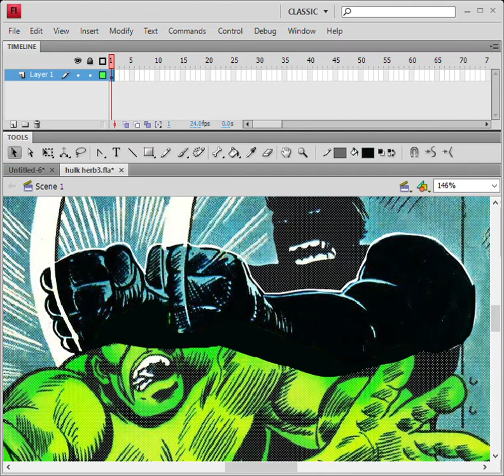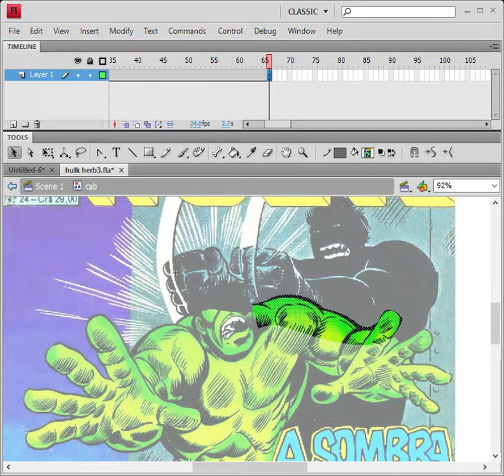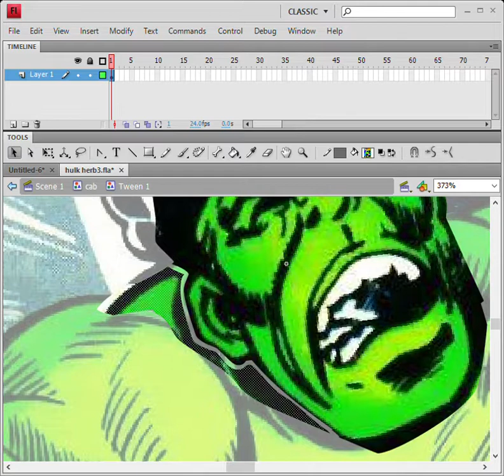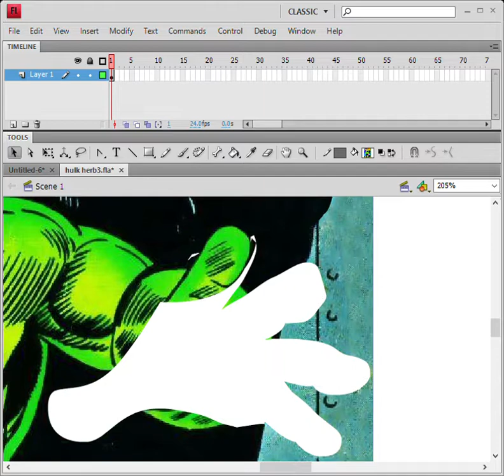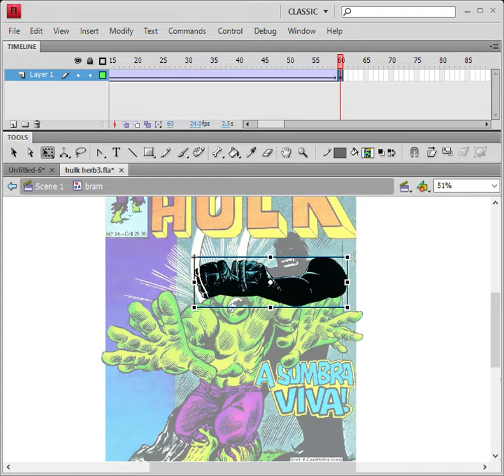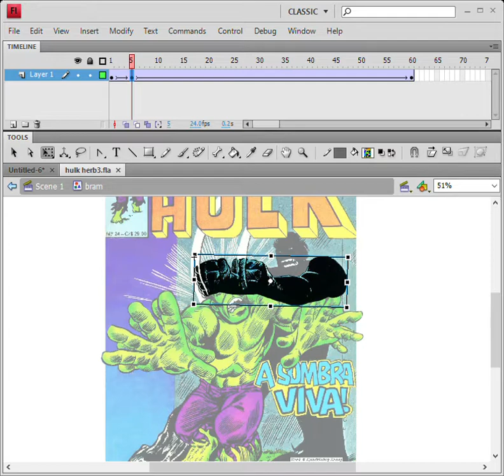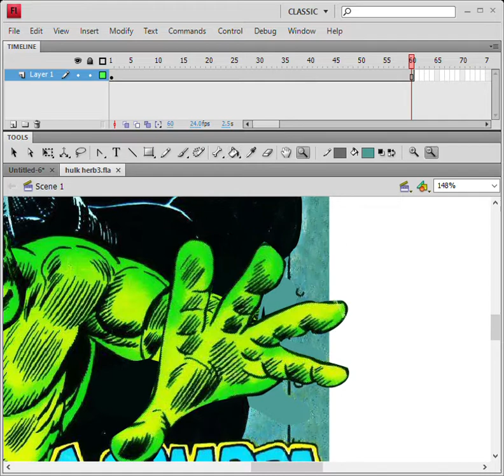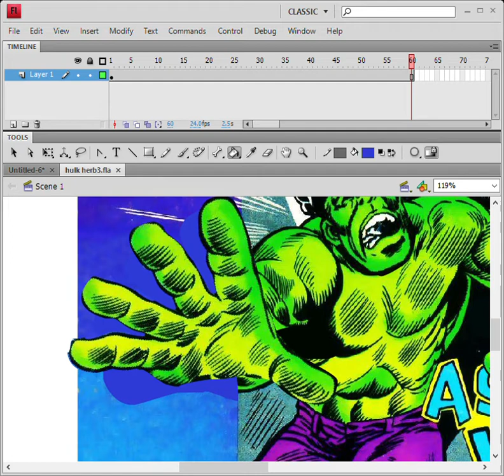Antes de Filmes, Como era o Antigo Hulk de 1970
Assista minhas animações, eu sou animador, trabalhei em vários estúdios fazendo desenhos populares como O Peixonauta por exemplo, e criei esse canal pra postar minhas animações autorais, que eu mesmo produzo, gasto vários dias animando, fazendo os minutos que posto, ponho musica que eu componho, e toco no violão, coloco minha voz como dublador amador, e espero qu vc assista e goste.

Tenho animado quadrinhos antigos e que eu achei legais, e os famosos, animei o podcast Argcast e outros.

Comente. conte sua história, curta, compartilhe

Sou colecionador de Brinquedos e antiguidades. Assista meus conheça minha coleção de miniaturas de carrinhos , brinquedosantigos, bonecos, pelúcias, embalagens antigas e afins. Assista vídeos sobre carrinhoshotwheels antigos dos anos90, 70, 80s e veja meus matchbox e carrinhos diversos da Estrela, Trol, Glasslite, Gulliver, Átima etc.

Estamos tratando de kidsplaying kids toyskids playtoyskids playingvideo for kidsfunfunny for kidsplay toyscriançasbrincar 8brinquedos 10brincar de brincar#4brincar de criançabrincar de faz de contadivertido para criançasvídeo para crianças